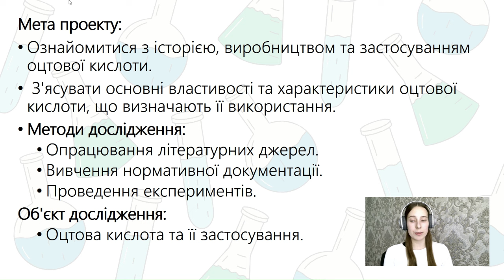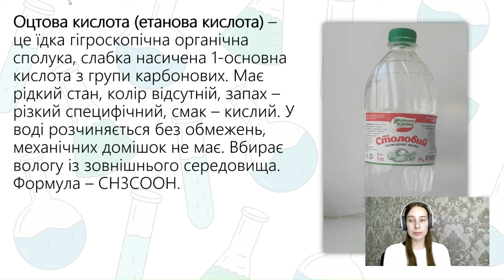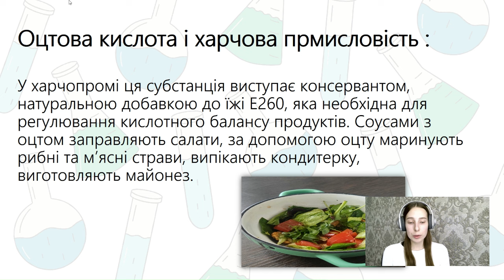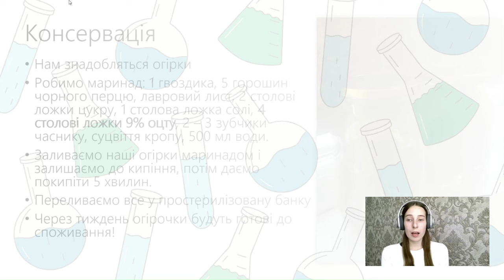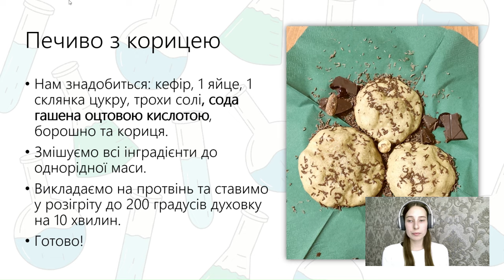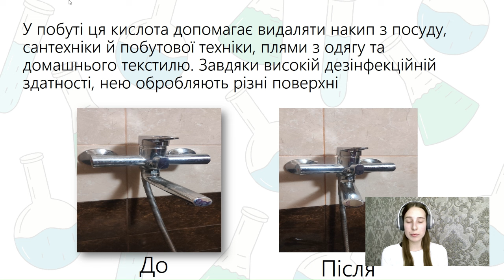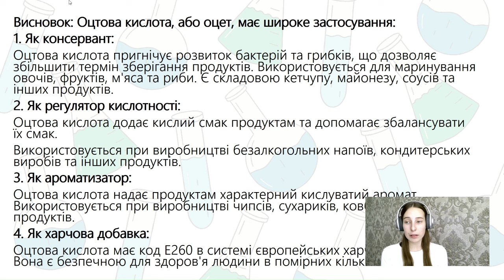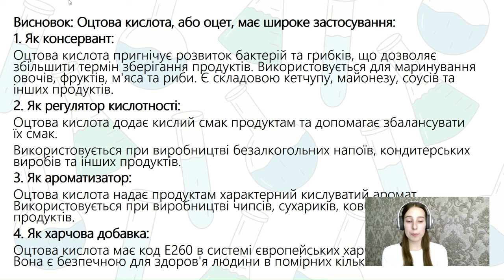Оцтова кислота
в категорії "Хімія"

Хохлова Дар'я Денисівна

КЗ"ДСШ  І-ІІІ ступенів Світоч" ДМР ВР ЗО, 9 клас

Використання оцтової кислоти в харчовій промисловості та в побуті. Ознайомлення з історією, виробництвом, та застосуванням оцтової кислоти.